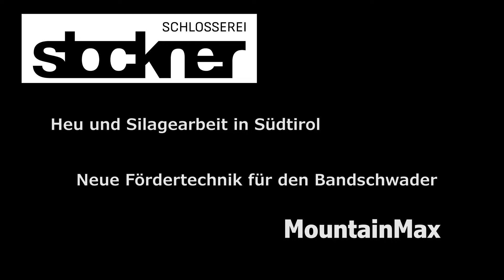Bandschwader //MountainMax\\ mit neuer FÖRDERTECHNIK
In diesem Video zeige ich euch den brandneuen Bandschwader \\MountainMax//, entwickelt und gebaut von der Firma Schlosserei Stockner aus Südtirol. Hier im Video im Einsatz bei der Heu und Silagearbeit.
Diese Fördertechnik ist zur Zeit einzigartig. Für mehr Infos gerne an die Schlosserei Stockner wenden.

Falls dir das Video gefallen hat, würde ich mich sehr freuen wenn Du auf den Abonieren Button drücken würdest und mir somit helfen könntest, eine größere Reichweite zu bekommen..:)